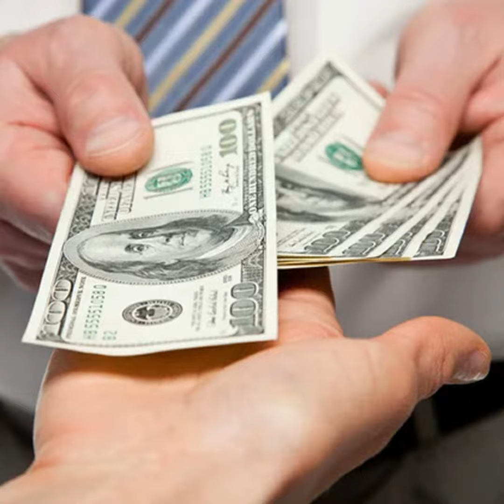¿Que Rama de la Psicología es mejor Pagada en Estados Unidos?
¡Hola, oyentes increíbles! Bienvenidos a otro episodio de nuestro podcast, donde exploramos el fascinante mundo de la psicología moderna. Soy Luigi Torres, y estoy emocionado de que estén sintonizando para descubrir más sobre el intrigante tema que tenemos preparado para hoy.

Ahora, déjenme plantearles una pregunta que seguro ha cruzado sus mentes en más de una ocasión: ¿Qué rama de la psicología se lleva el título de la mejor pagada en Estados Unidos? ¡Vamos a sumergirnos en este asombroso viaje para descubrirlo!

En el emocionante universo de la psicología, los sueldos pueden variar tanto como las emociones en una montaña rusa. Pero, ¿sabían que existen ramas específicas que destacan en la escala salarial? Sí, así es. Entremos en el primer acto de nuestro episodio: las estrellas del espectáculo, las ramas que lideran cuando se trata de recibir ese merecido salario.

En el puesto número uno, tenemos a la Psicología Industrial-Organizacional. ¡Qué nombre tan elegante, verdad? Pero, no se dejen intimidar, chicos, porque estos psicólogos son los maestros en aplicar sus conocimientos al mundo laboral. Mejoran la productividad, la satisfacción laboral y, lo más emocionante, ¡reciben salarios competitivos! Sí, están dando forma al mundo laboral y ganando bien mientras lo hacen. ¡Qué combinación!

En el segundo lugar de nuestro podio salarial, aparece la Neuropsicología. ¿Alguna vez se han preguntado qué pasa en ese cerebro nuestro cuando tomamos decisiones o experimentamos emociones intensas? Bueno, eso es precisamente lo que los neuropsicólogos estudian. La relación entre el cerebro y el comportamiento es su terreno de juego, y debido a su especialización y la alta demanda, ¡se llevan a casa salarios más altos! Definitivamente, la neurociencia está en auge, chicos.

Y no podemos olvidar a los rockstars de la salud mental, los psiquiatras. Aunque no son técnicamente psicólogos, estos médicos especializados en trastornos mentales están en el podio de los salarios más altos. ¿La razón? Bueno, son médicos, y ya sabemos que en el mundo de la salud, la billetera tiende a sonreír un poco más. Así que, si están dispuestos a enfrentarse a los desafíos de la mente, la psiquiatría podría ser la opción para ustedes.

¡Pero alto ahí! Antes de que todos se emocionen demasiado, es esencial recordar que los salarios no son una talla única para todos. Muchos factores entran en juego, como la ubicación geográfica, el nivel de educación, la experiencia y otros detalles individuales. Así que, chicos, elijan sabiamente y asegúrense de estar apuntando hacia las estrellas.

Ahora, ¿qué les parece si hacemos una pausa rápida para reflexionar sobre esto? ¿Cuál de estas ramas les llama más la atención? ¿O quizás tienen alguna experiencia que quieran compartir? ¡Déjenme saber en los comentarios! Queremos escuchar sus pensamientos y experiencias mientras continuamos explorando este fascinante tema.

Y volviendo a nuestro viaje, recordemos que la psicología es como un vasto océano, con innumerables corrientes y mareas. La psicología moderna nos tiene reservadas algunas sorpresas, ¡y queremos que ustedes estén aquí para descubrirlas con nosotros!

Gracias por sintonizar este episodio del podcast, chicos. Estoy ansioso por continuar explorando juntos las maravillas de la psicología moderna. ¡Nos vemos en el próximo episodio!